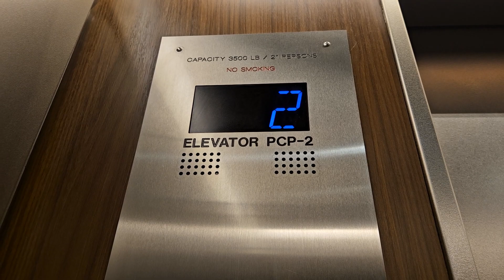Otis Gen2 valet parking elevator at Seminole Hard Rock Casino - Tampa, FL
(Recorded with the Samsung Galaxy S23 Plus on 10/13/2023)

Here is an Otis Gen2 at the valet parking area in Tampa's Seminole Hard Rock Casino. The elevator has a mix of Innovation Bar PB56 and Micro-Motion III fixtures. The way the operating panels are laid out makes this look like a modernization but it is actually a new install from 2017.

This is also my first video of an Otis elevator that (partially) talks!

Specifications:
Manufacturer: Otis
Model: Gen2
Type: MRL Traction
Landings: 2
Fixtures: Innovation Bar PB56/Micro-Motion III
Doors: Single-speed center opening
Capacity: 3500 lbs. (1588 kg, 21 persons)
Speed: 200 FPM (1.02 m/s)
Year of Installation: 2017